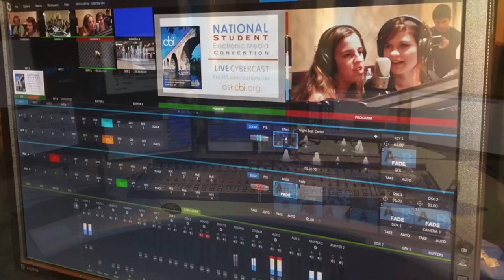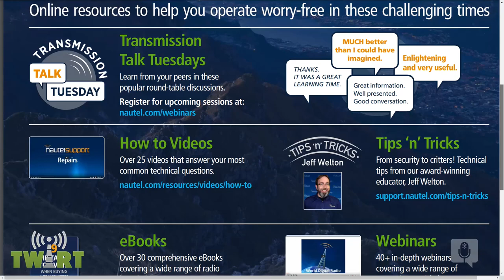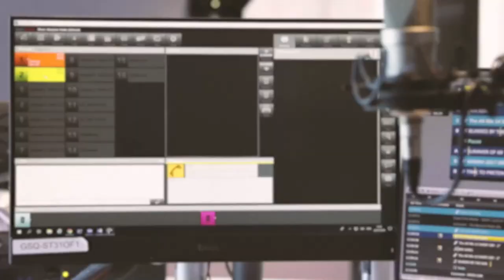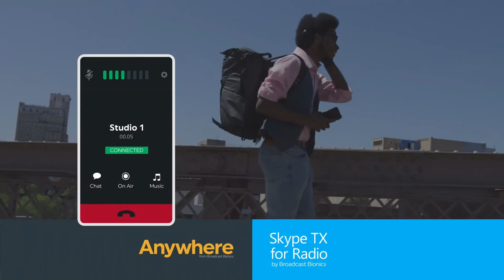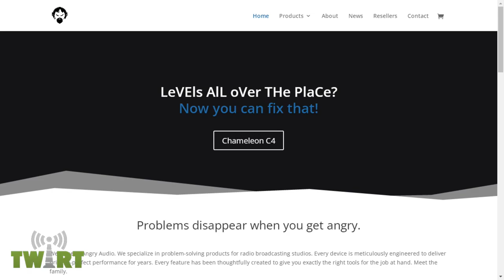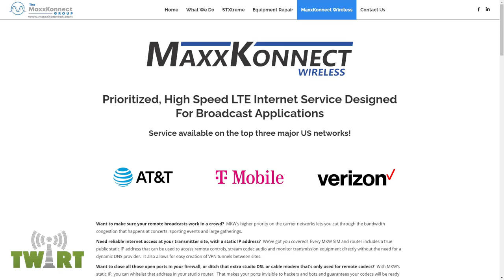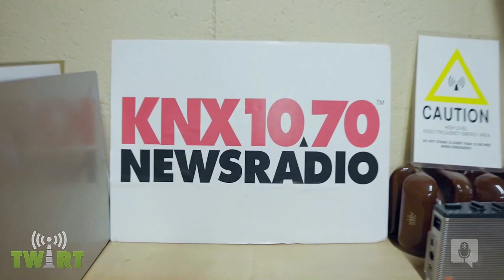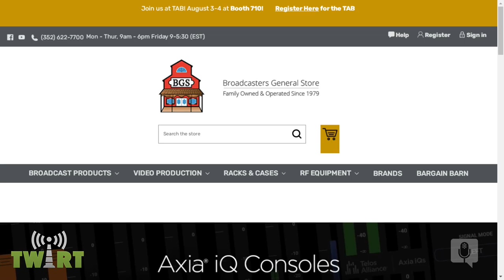Educating: One Video at a Time with Marcos O'Rourke - TWiRT Ep. 604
A love and aptitude for broadcast engineering, combined with a passion for story-telling puts Marcos O’Rourke in a unique position. He’s single-handedly educating and entertaining our community of broadcast engineers and enthusiasts. O’Rourke’s YouTube channel, Socal Broadcast Engineer, has over two thousand subscribers and about 250 videos. While these numbers are modest in the YouTube creator community, they’re huge in our relatively small broadcast engineering base. Plus, O’Rourke’s efforts drew the attention of the Society of Broadcast Engineers this past year, which is honoring him as Educator of the Year.  Marcos joins Chris Tarr and Kirk Harnack to look at a few fascinating videos and get a behind the scenes look at how he records and edits them.

We discussed LUTs and how they’re used in video production

SBE announcement of Marcos O’Rourke receiving the James C. Wulliman Educator of the Year award for 2022